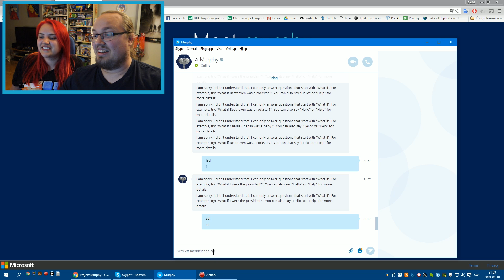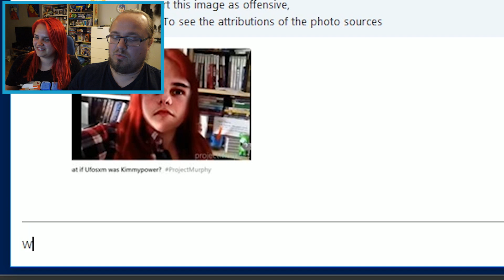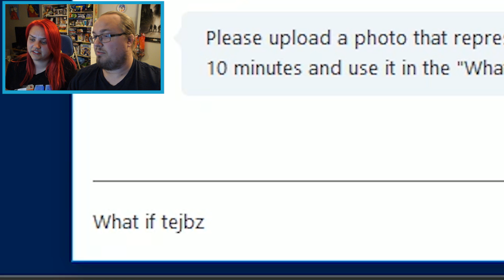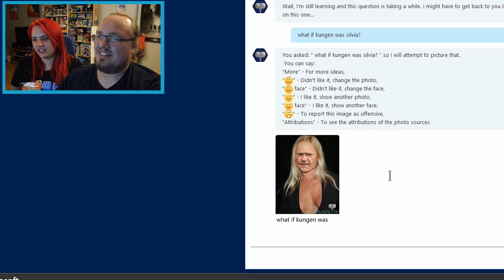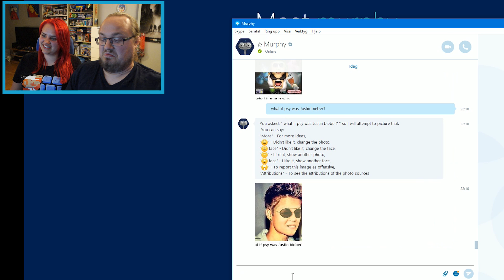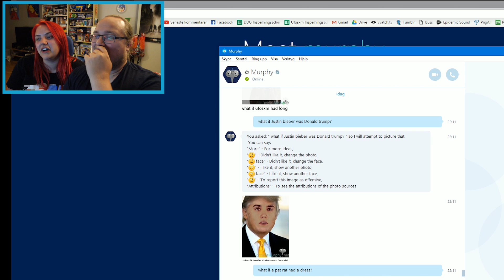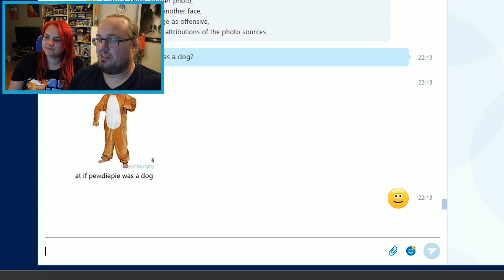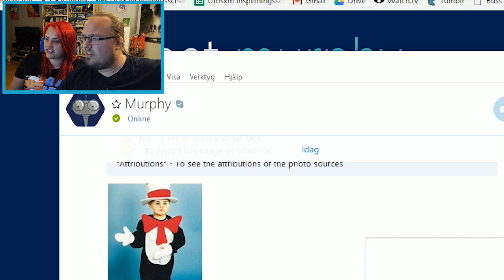PEWDIEPIE SOM HUND? | Project Murphy - #1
Ufosxm och KimmyPOWER tar en titt på Project Murphy. Det är en bot från Microsoft som kan sätta ihop bilder till alla ens konstiga fantasier.